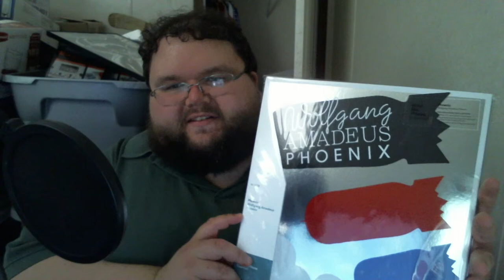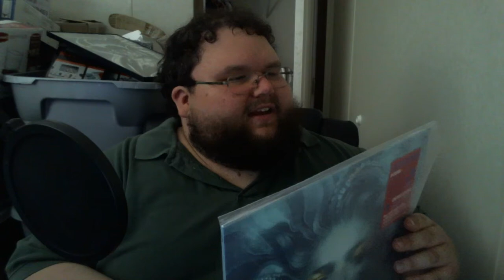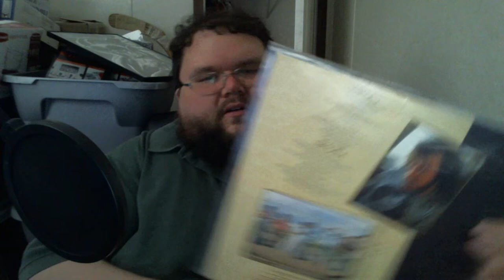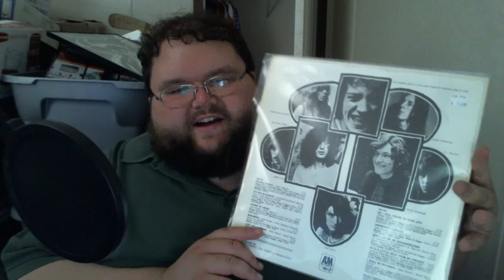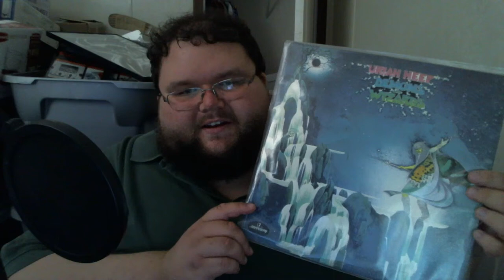Record Hoarder - Vinyl Finds 4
Quick update from last weekend's trip to Manistee and Traverse City!